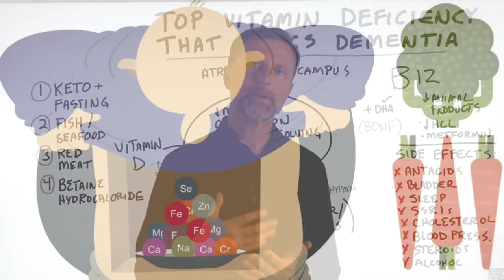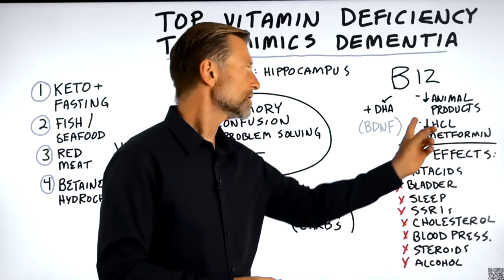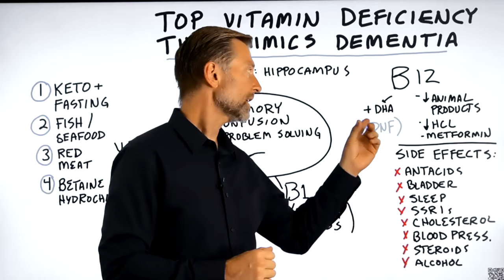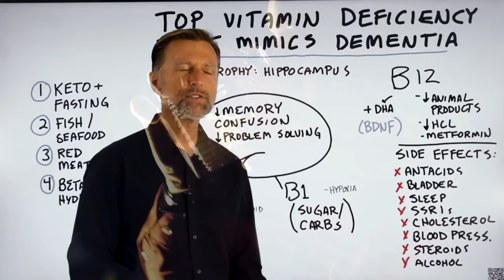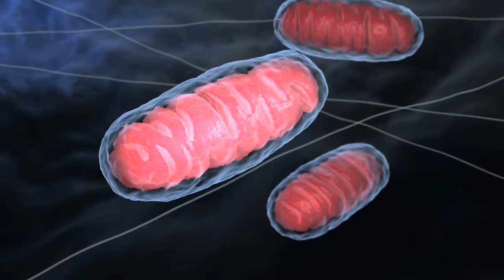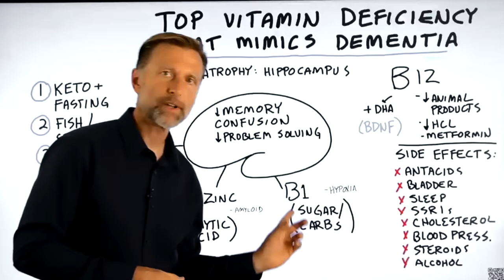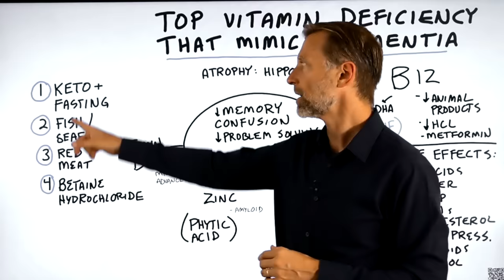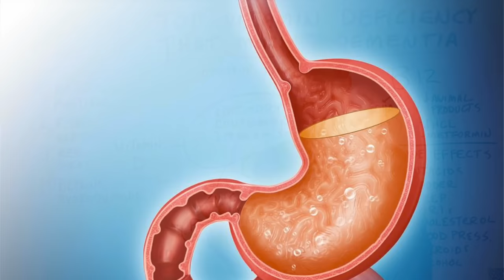The Vitamin Deficiency that Mimics Dementia - Dr. Berg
Feeling forgetful? This common vitamin deficiency can produce dementia-like symptoms—find out why!

0:00 Introduction
0:47 The top vitamin deficiency that mimics dementia
2:44 Medication side effects may mimic dementia
3:58 Other deficiencies that produce dementia symptoms
6:41 What to do for dementia symptoms
7:54 Learn more about vitamin B12

In this video, we’re going to talk about the top vitamin deficiency that mimics dementia.

Vitamin B12 is essential for normal brain function—without it, you can experience symptoms of dementia.

This vitamin is found most abundantly in animal products, though certain microbes can also produce it. Low animal product consumption is the most common cause of vitamin B12 deficiency.

Another cause of vitamin B12 deficiency is low hydrochloric acid (HCL) in your stomach. Your digestive system requires HCL to break down and absorb many vitamins and minerals.

As you age, your HCL level decreases. It can also decrease if you take antacids or Metformin. Interestingly, acid reflux can be a sign of low HCL, and taking antacids can make matters worse.

Betaine hydrochloride is the best way to promote normal stomach acidity.

You may experience dementia-like symptoms due to the side effects of certain medications and substances, including:
• Antacids
• Bladder medications
• Sleep aids
• SSRIs
• Cholesterol medications
• Blood pressure medications
• Steroids
• Alcohol

A deficiency in these nutrients can also produce dementia-like symptoms:
• Vitamin B1 (often caused by high sugar and carb consumption)
• Zinc (often a result of phytic acid in grains)
• Vitamin D (caused by low sun exposure)

Nutrient deficiencies may shrink your hippocampus, which leads to Alzheimer’s disease. Increasing your ketones will help nourish a brain starved of fuel and nutrients.

If you’re experiencing dementia symptoms, try these things:
1. Start Healthy Keto and intermittent fasting
2. Consume more fatty fish and seafood
3. Consume more red meat
4. Take betaine hydrochloride

I hope this helped explain why vitamin deficiencies can mimic dementia.